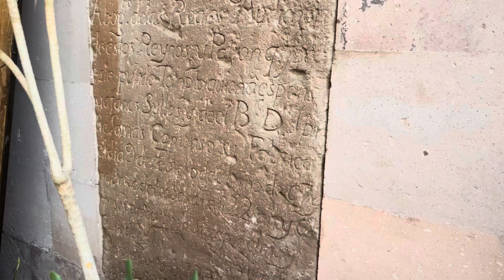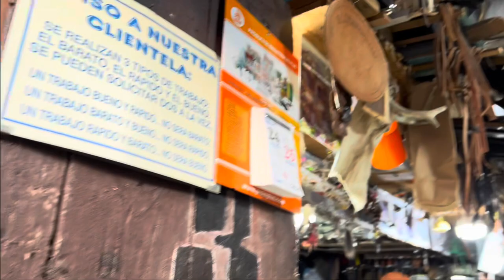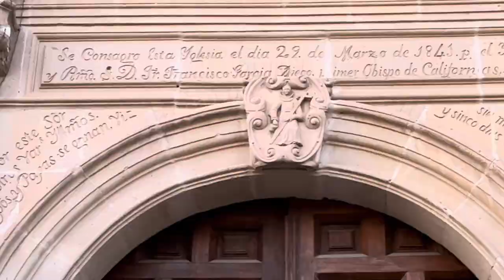ARQUITECTURA BARROCA EN AGUASCALIENTES